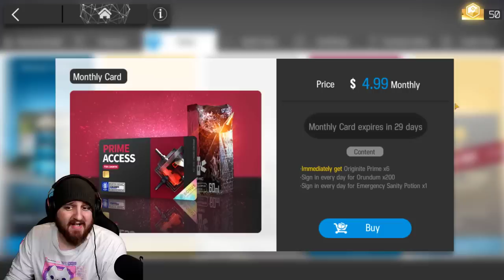TIPS TO PROGRESS FASTER! Arknights!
LEAVE A " [ A P P L E P I E ] " IN THE COMMENTS!
▼ expand me ▼

Outro: Dominant - Hot Drink